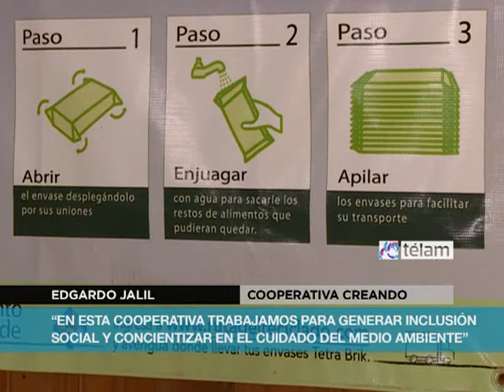Realizaron festival por el Día Internacional del Reciclaje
Creando Conciencia, la cooperativa de trabajo fundada en 2006, organizó el sábado pasado, el Festival "Vos separas, nosotros reciclamos" para conmemorar el Día Internacional del Reciclaje.
Creando Conciencia es una cooperativa integrada por más de 40 asociados, que lleva adelante una doble tarea: brinda un servicio recolección diferenciada de residuos en distintos barrios de la localidad de Tigre, posteriormente, los separa, clasifica y recicla la mayor cantidad posible de ellos; a la vez, ofrece una oportunidad de reinserción laboral a recuperadores urbanos (cartoneros) de la zona.
Eduardo Jalil, presidente de la cooperativa, explicó que "ingresan unas seis toneladas diarias de residuos separados en origen, de las cuales, nosotros recuperamos cerca de un setenta por ciento".
"Hoy estamos reciclando 25 tipos de materiales, que luego procesamos y acondicionamos de acuerdo a las especificaciones que requiere cada comprador" , concluyó.
Los Residuos Sólidos Urbanos (RSU) son los que se originan en la actividad doméstica y comercial de ciudades y pueblos. En los países desarrollados y en los que se ha extendido la cultura de "usar y tirar" las cantidades de basura que se generan han crecido hasta llegar a cifras muy altas.
En promedio, una persona desecha 8 kilos de basura por semana. Hace 30 años una persona producía 0,40 Kg de basura por día, mientras que desde 2000 la producción diaria por persona ascendió a 1,10 kg de basura.
Sonia, cooperativista, cuya función es recolectar las bolsas que llegan a la planta de reciclaje, relató que "es un orgullo trabajar en esta cooperativa y que se nos reconozca. Luego de mucho tiempo se sacrificio hemos logrado crecer como personas y como trabajadores"
En tanto, Rey, también cooperativista, aseguró que "estamos sentando las bases, para que nuestros hijos y nietos tomen conciencia de la importancia de reciclar los residuos"
En el año 2012, Creando Conciencia recolectó en total 2.634 toneladas de basura común y reciclable. De esa cantidad, pudo separar 653 toneladas para reutilizar, discriminadas de la siguiente manera: 1% de materiales metálicos, 14% de plásticos, 25% de vidrios, y 60% de papel, cuya reutilización equivale a preservar 5.827 árboles, entre otros recursos.
El festival, con entrada libre y gratuita, se realizó de 14 a 18 Hs, en el playón de estacionamiento del Centro Comercial Vila Terra (Boulevard De Todos los Santos 100, Villa Nueva, Nuevo Delta, Tigre, provincia de Buenos Aires).